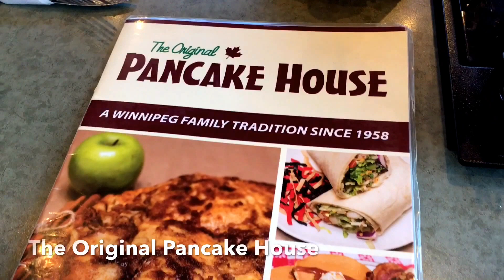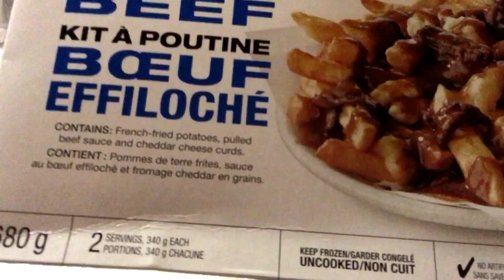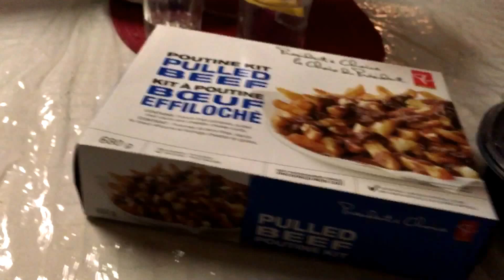Vlog #9 - Hello, Welcome, & THANK-YOU!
In this vlog, I take you along with us on our Saturday adventure.  It really does mean a lot!

*Follow me on Vine:  Username:  J3ssiGurl